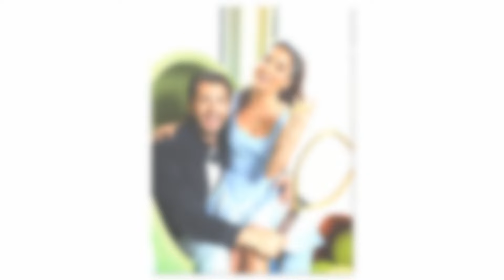"Edith's Haircare Routine REVEALED! Get Red-Carpet Ready Hair NOW!"